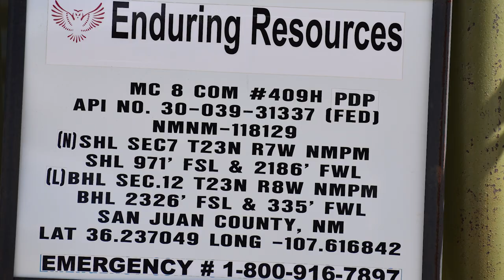Enduring Resources MC 8 COM 410H & 409H Well Site, Rio Arriba County, NM (October 2019)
Enduring Resources
MC 8 COM 410H & 409H Well Site
Counselor, Rio Arriba County, NM
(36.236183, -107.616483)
Filmed 10/27/2019